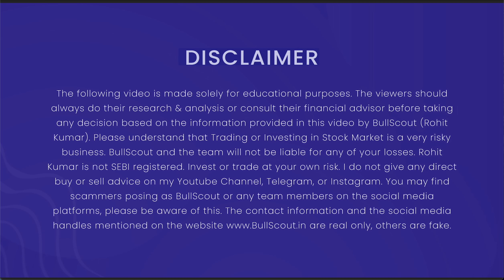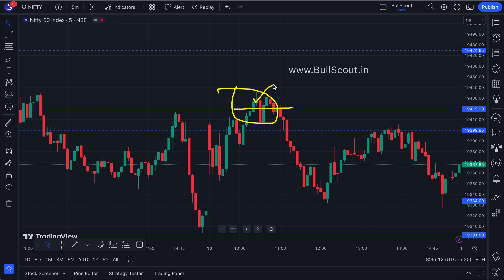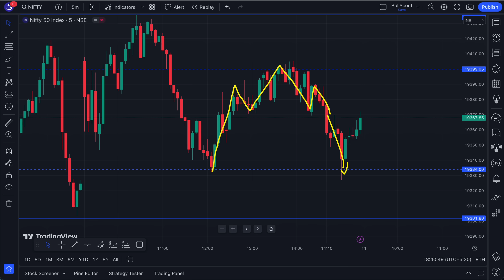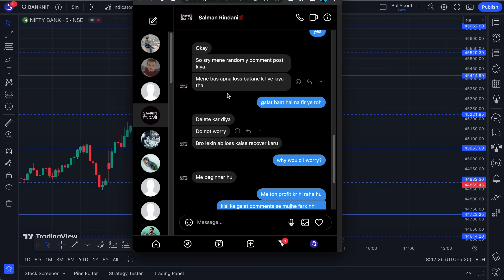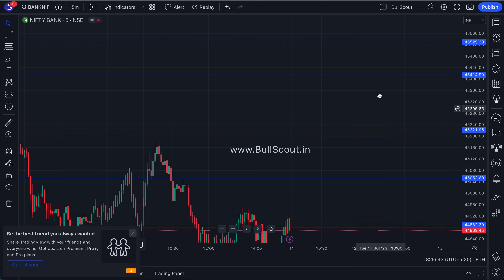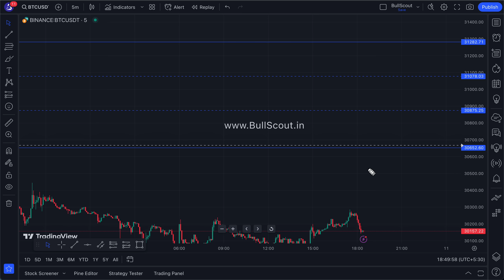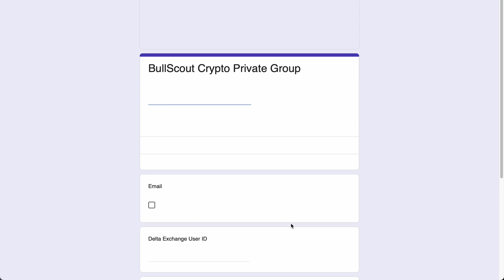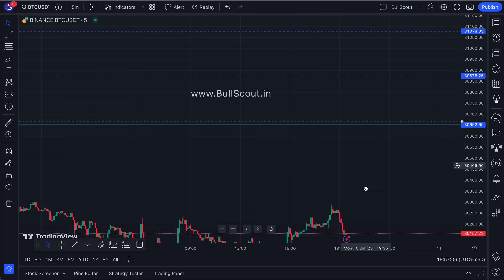11 July | Nifty & BankNifty Tuesday Market Prediction | Pre Market Analysis for Tomorrow | BullScout